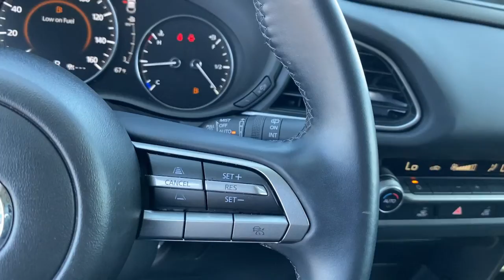2022 Mazda CX-30 Greer, Greenville, Spartanburg, Easley, Simpsonville, D3532B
Jet Black Mica Used 2022 Mazda CX-30 2.5 S Select Package available in Greer, SC at Nissan of Greer. Servicing the Greer, Greenville, Spartanburg, Easley, Simpsonville, SC area.
2022 Mazda CX-30 2.5 S Select Package - Stock#: D3532B

4125 E. Wade Hampton Blvd

Due to our amazing pricing, please call before coming down to ensure the vehicle is still available! **BACK UP CAMERA**, **LEATHER**, **USB**, **MANAGER SPECIAL**, **WON'T LAST**, **TOUCHSCREEN**, **FULLY INSPECTED BY CERTIFIED TECHNICIANS**, **BLUETOOTH**, Auto High-beam Headlights, Automatic temperature control, Emergency communication system: Mazda Connected Services (Automatic 911 Dialing), Exterior Parking Camera Rear, Front dual zone A/C, Fully automatic headlights, Leatherette Seat Trim, MAZDA CONNECT Infotainment System, Remote keyless entry. 24/31 City/Highway MPG When you buy a Nissan of Greer vehicle, youre getting more than your next car. Our dealership is here to serve all your automotive needs.Whether youre browsing our huge inventories of new and pre-owned vehicles, securing financing on-site, having your vehicle serviced, or purchasing genuine Nissan parts, our amazing staff is here to provide you with exceptional customer service at every stage of the car ownership process. Every day, we give 100% to make sure you are 100% satisfied with your visit.